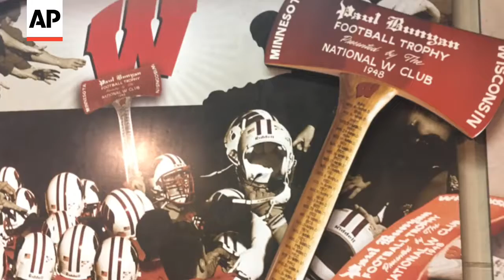Wisconsin Badgers Want To Hang On To Paul Bunyan’s Axe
The fifth-ranked Wisconsin Badgers say that they’re focused on their rivalry game against Minnesota even though they have a date set with Ohio State in the Big Ten title game next week. (Nov. 22, 2017)